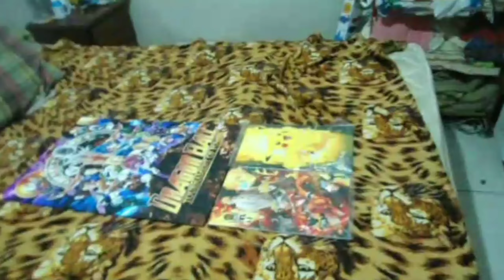Vlog do Zote : Miniaturas Dragon Ball